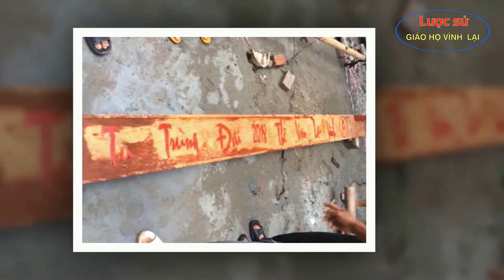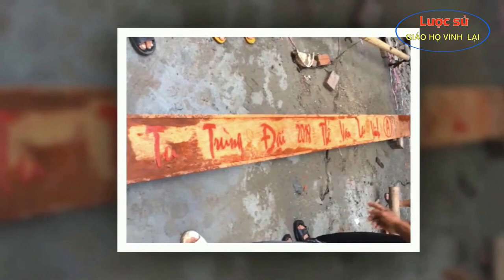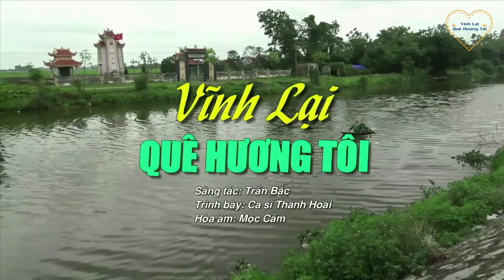Lược Sử Giáo Họ Vĩnh Lại - Giáo Xứ Đại Lại - Giáo Phận Hà Nội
🎤 Giọng đọc: Giuse Phạm Thành Sơn
🎬 Coppy Video: Giáo Xứ Đại Lại
🎬 Dựng lại Video: Trần Bắc
➥Đây là kênh Youtube chính thức của Trần Văn Bắc